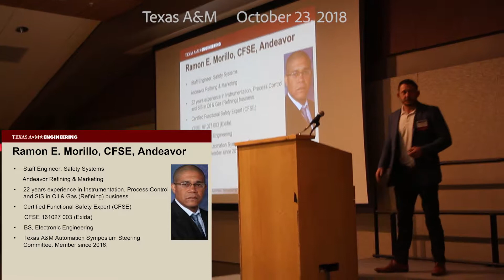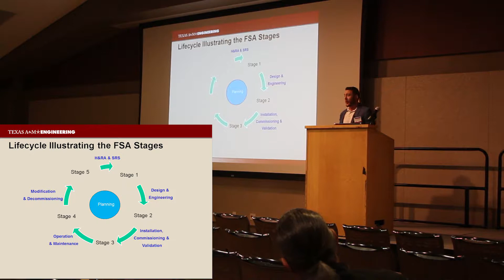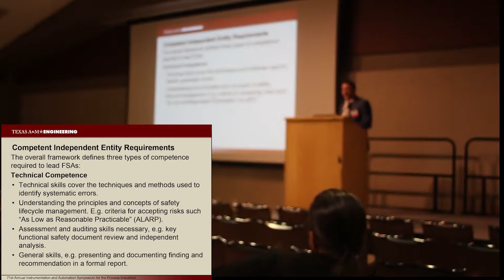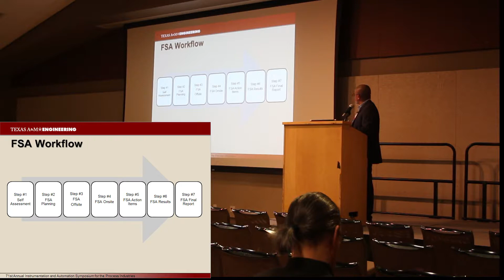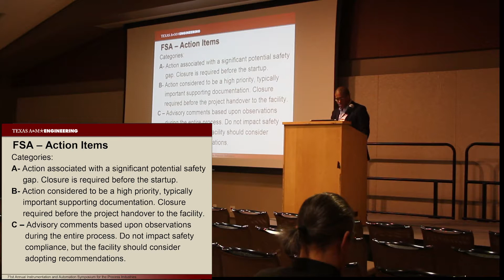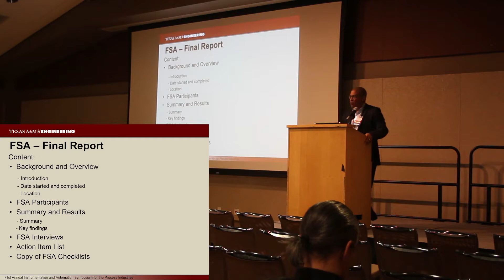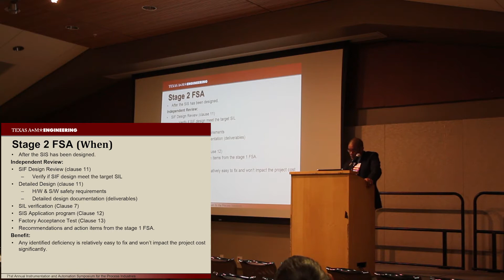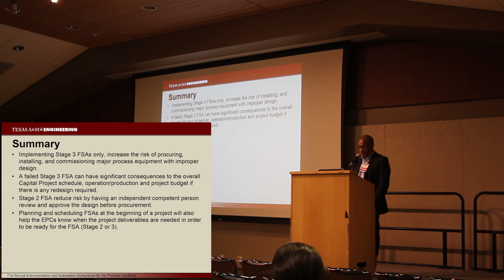FSA Presentation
FSA: What, Why, When, Who, and Where
Presented by: Zach Marshall and Ramon Morillo
Date: Oct 23, 2017
Mary Kay O'Connor Process Safety Center International Symposium
Texas A&M Universiaty